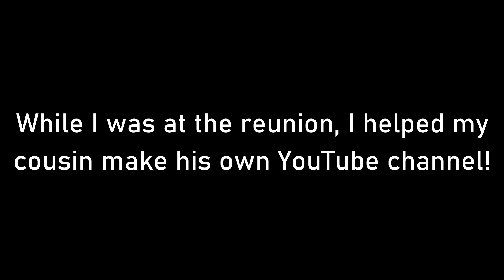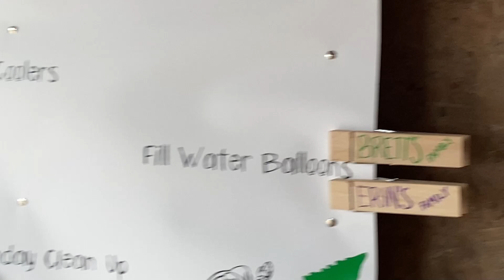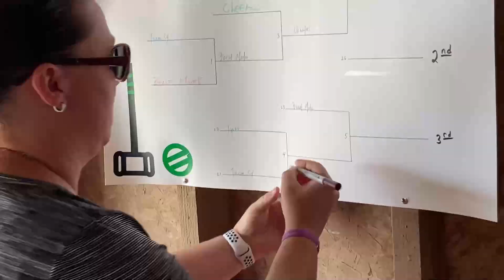Bell Family Reunion 2021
Good to see the family all together again 😊

I helped my cousin make his own YouTube channel!